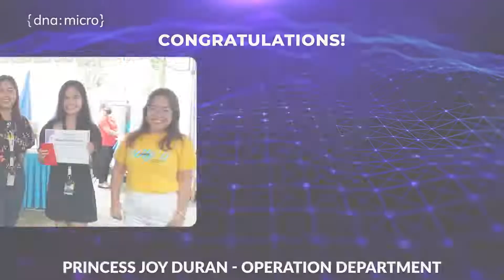DNA Micro 1st Quarterly Awarding 2022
DNA Micro acknowledges the Outstanding Employees for the 1st quarter of 2022. Here at DNA Micro, our employees' efforts don't go unnoticed. We reward the hard work and dedication of everyone who goes above and beyond! Congratulations to all awardees! Thank you for your relentless service. We are looking forward to recognizing more employees in the next quarter!